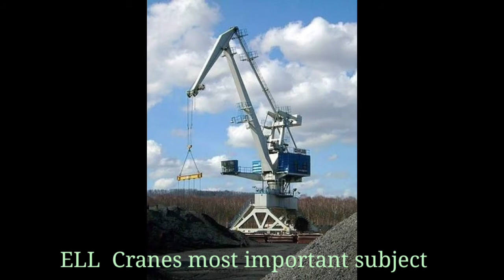Electrical ELL Carnes and ship unloader in basics job holders purpose industrial |Hindi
electrical_plumbing_wiring_vasu hi friends this is video is Electrical job holder people's and technical people's RLL Carnes ship unloader subject in basics job holders purpose